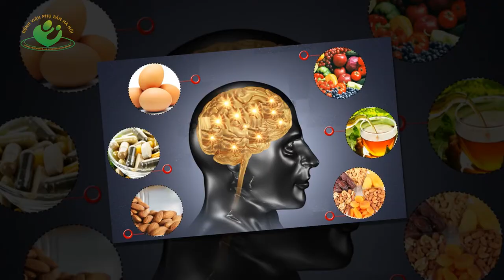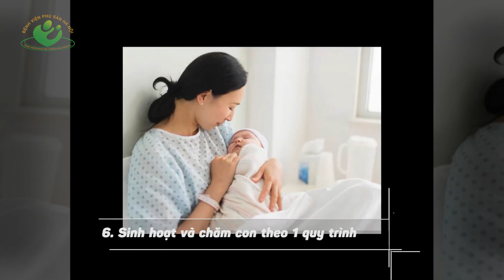6 Mẹo cải thiện trí nhớ cho mẹ bầu sau sinh